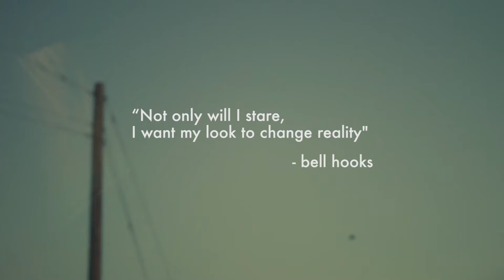Our Right to Gaze: Black Film Identities now playing at WRIF online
In this collection of six shorts, filmmakers gaze at themselves and their world, attempting to make sense of what they see reflected back. From gripping drama to heart-warming comedy, Our Right to Gaze: Black Film Identities  features timely stories from Black artists that take us outside of the ordinary.
AVAILABLE TO WATCH ONLINE THROUGH FEB. 28, 2021